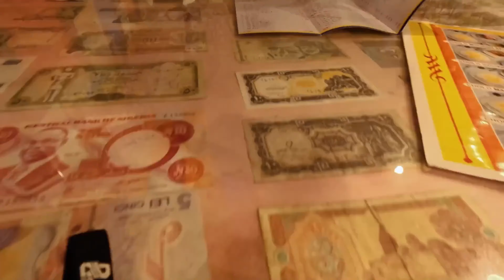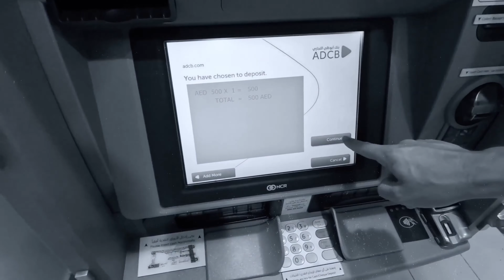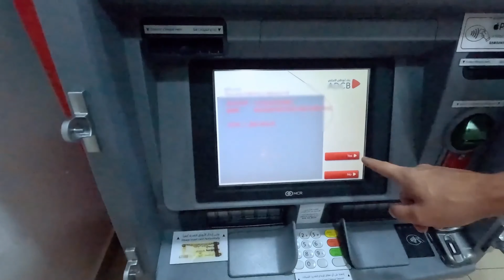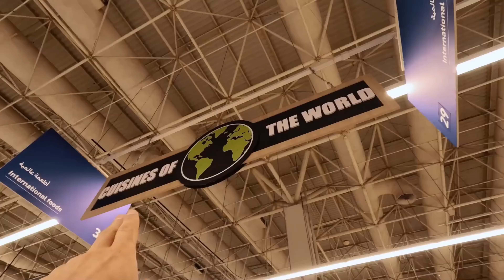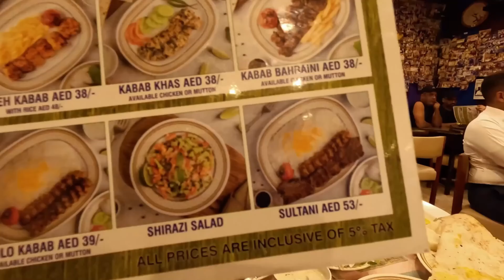Life in Dubai - Met my family, the landlord wants to evict me, and I got Swine flu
Hi Guys, now I am officially a resident of Dubai, the next step is to get a driver's license. I'll also show you how to do that!! Today I am going to meet my family after a month and a half, I missed them a lot. There's a kind of swine flu going around and unfortunately, the illness hit us!!

I have a lot more content coming for you all, so make sure you subscribe to keep up and write in the comments if you want a separate video about the pros and cons of living in Dubai.